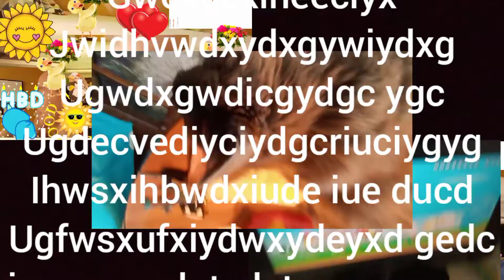qwertyuiopasdfghjklzxcvbnm tv cd iugwrfciygrcf iyecbiyrc ihr cbycyc oud collega cb